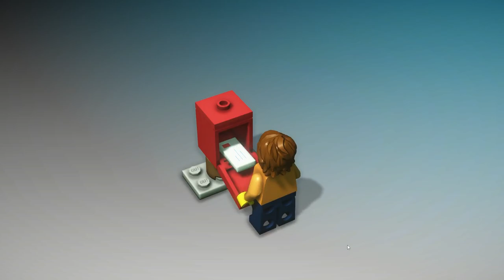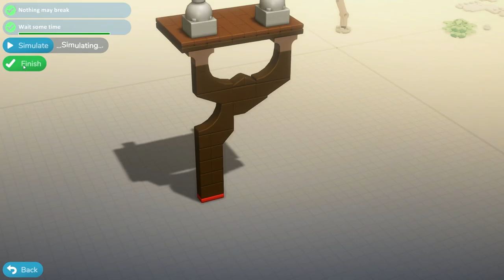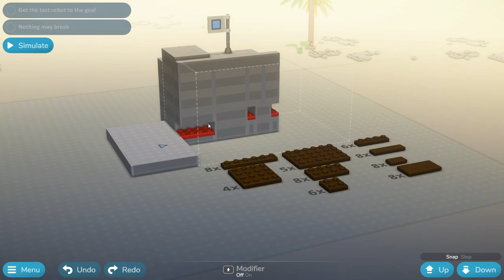Becoming the Greatest LEGO Engineer in LEGO® Bricktales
Join the newsletter to get notified when LEGO® Bricktales drops

Welcome to LEGO® Bricktales! In this puzzle-adventure, use an intuitive brick-by-brick building mechanic to solve puzzles and bring your creations to life! Experience a charming story as you explore beautiful LEGO® dioramas and help the people inhabiting them. In this episode I check out the upcoming game which will be coming out later in 2022!

-Classics-

-Links-